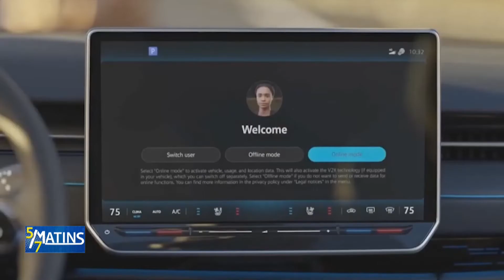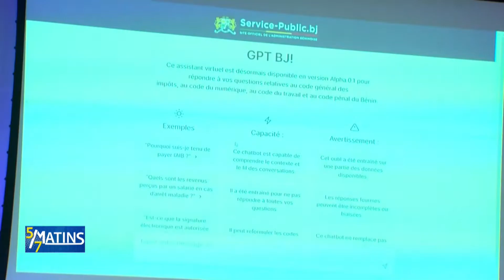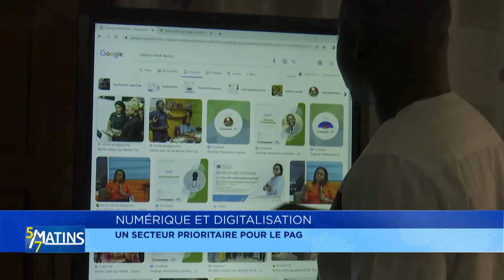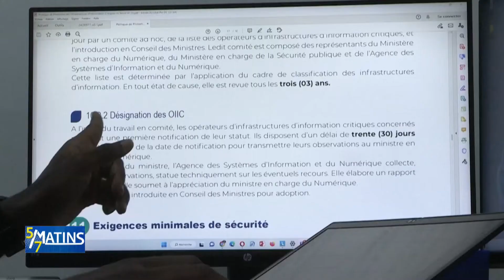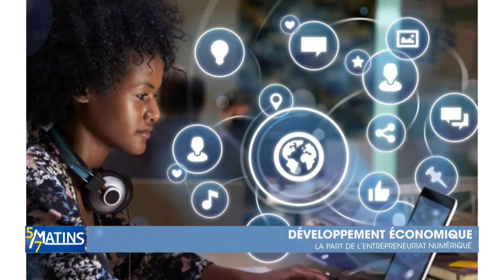[Invité] "Développement économique : quelle est la part du numérique ?"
Gilles Kounou est entrepreneur, fondateur de Open SI, une entreprise spécialisée dans la conception de solutions numériques pour les organisations.

Invité de notre matinale, il nous explique comment le numérique contribue-t-il au développement économique du Bénin en particulier.